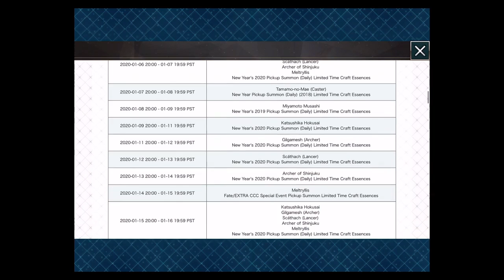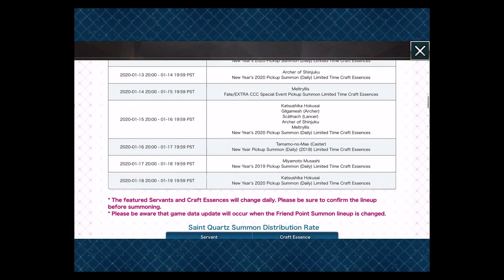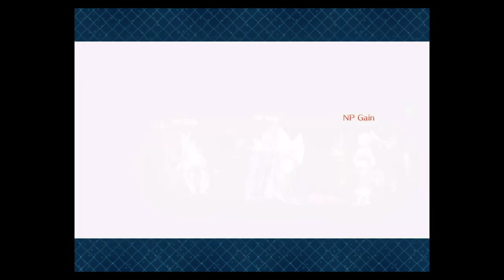Shinjuku Surprises | Hokusai Trial Quest + Shinjuku Advancement (Fate/Grand Order #2)